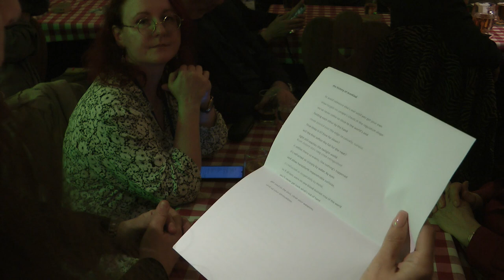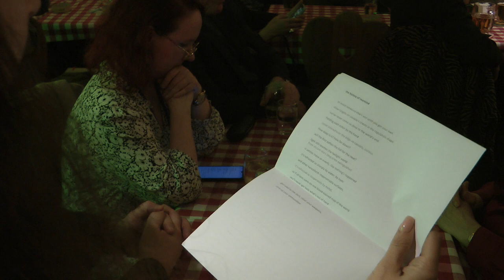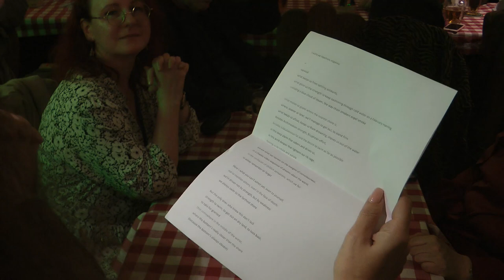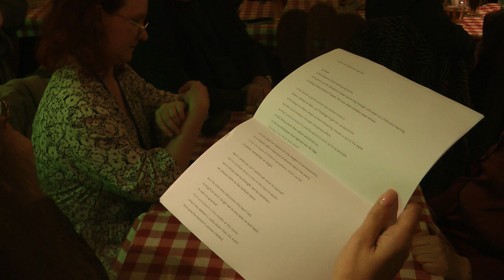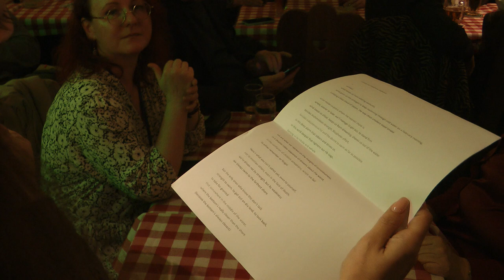Poetry Session FREE THE WORD WiPC Conference Zagreb PEN 14 5 2023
Poetry SessionFREE THE WORD!WiPC Conference ZagrebHosts:
Tomica Bajsic (Croatian PEN) and Olha Mukha (PEN International / PEN Ukraine)Music: Nina Bajsic, Jasmina BojicList of readers:
1. MA THIDA (PEN International, PEN Myanmar)
2. SALIL TRIPATHI (PEN International Board)
3. SIBILA PETLEVSKI (PEN Croatia)
4. MILORAD POPOVIC (PEN Montenegro)
5. CAROLINE STOCKFORD (PEN Norway).
6. GERMAN ROJAS (WfPC Chair, PEN Chile)
7. HALYNA KRUK (PEN Ukraine)
8. FIRAS SHAMSAN (Yemen
)9. ALLA TATARENKO (Ukraine)
10.ANDREA LESIC (PEN Bosnia)
11. MIQUEL ÀNGEL LLAUGER (Catalan PEN)
12.ASTRID VEHSTEDT (German PEN)
13.TIMBA BEMA Bema (Cameroun)
14.ALIX PARODI (PEN Swiss Romand)
15.CAROLE MESROBIAN (French PEN)
16.MOHEUDDIN MD (PEN Bangladesh)
17.SARAH LAWSON (English PEN)
18.TOMICA BAJSIC (Croatian PEN)
Musical entry – Nina + Jasmina